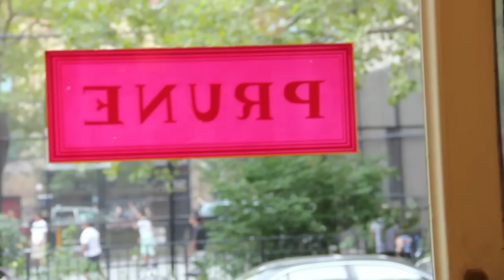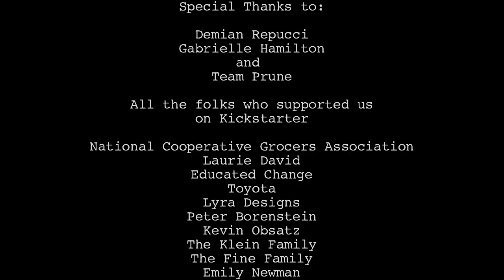A Dinner on 1st Street; Episode 83 of The Perennial Plate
The third and final episode in our NYC Trilogy is all about Food Porn.  After watching chickens get slaughtered  in Queens and vegetables grow in several boroughs, this Manhattan video is just a montage of our wonderful dinner at Prune Restaurant one evening in September.  It was amazing to cook at such an incredible place and with such fine company.  A special shout out to Demian Repucci and Gabrielle Hamilton for making the event and video possible.